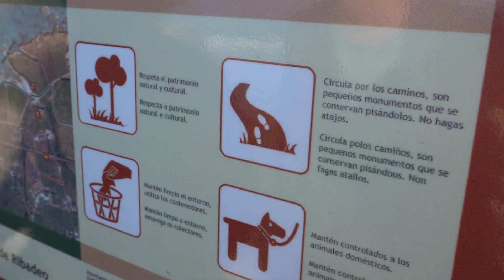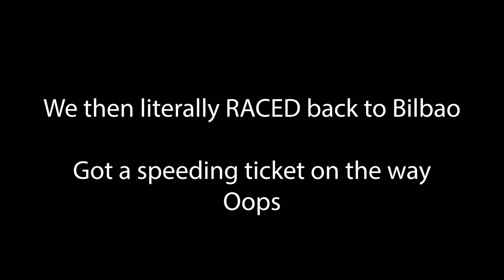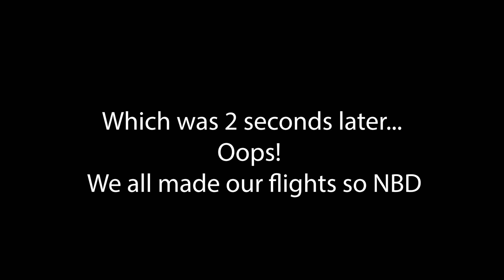Unreal Basque Beaches: Guggenheim Bilbao & Most Unique Spanish Beaches || Northern Spain Travel Vlog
2nd of 2 Northern Spain Travel Vlogs - Part 2 of our short 3-day road trip along the Basque Country coast. We discovered three unreal Basque beaches - some of the most unique Spanish beaches I've ever seen! Each one was completely different from the last.

We visited Playa de Pumarín, Playa del Silencio, and Playa de las Catedrales. Which one was your favorite in this video??

After our beach adventure, we did a quick visit to the Guggenheim Bilbao and then rushed off to the aiport. The Guggenheim is an art museum so I wasn't able to film inside, but the outside is almost better than the interior - and I give you a quick review of what my favorite exhibit was.

Camera Equipment:
My Camera: Sony A6400
Jake's Drone: DJI Mavic 2 Pro
My Gimbal: Zhiyun M2 Crane